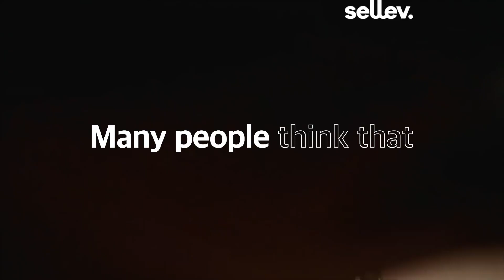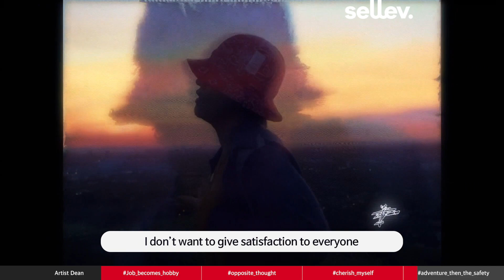ARTIST DEAN Interview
Dean, the music producer who works for 'Show Me the Money 6'
His pathway after he turn his hobby into a career?